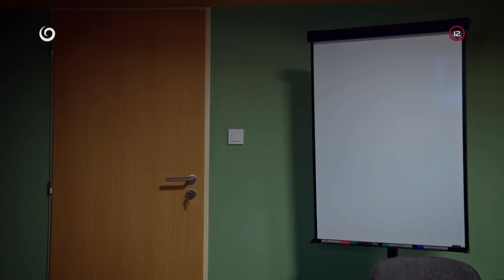Signál týranej ženy (NEMOCNICA)